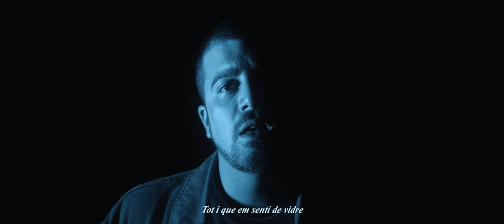Lapiel - Estic bé (Lyric video)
Dirigit per Daniel Mialdea
Il·luminació: Clara Martín

Produït per Xavi Sabaté
Gravat a La Royuela Studio per Quique. , Xavi Sabaté i Xavi Lapiel  i a Sia Studio per Jordi Armengol
Mescla - Quique.
Mastering - Yves Rousel
Música i lletra - Xavi Lapiel